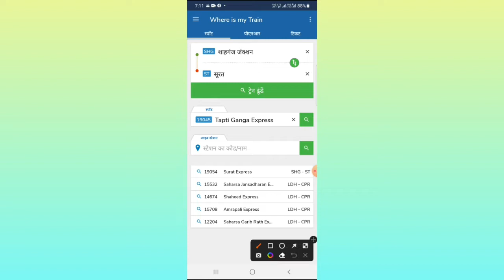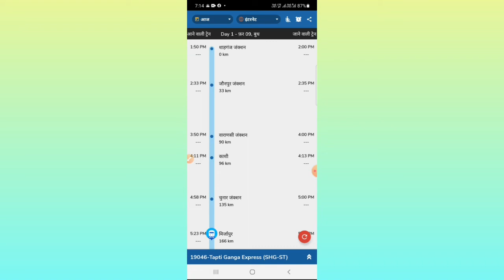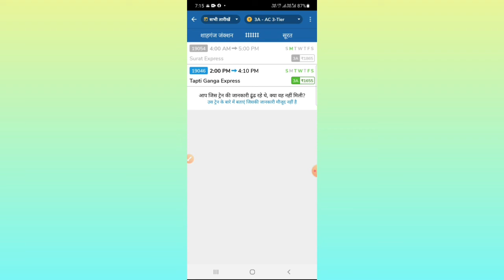शाहगंज से सूरत जाने वाली सभी ट्रेन। SHG TO ST